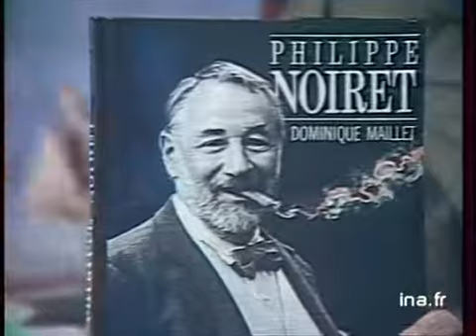Philippe Noiret, l'homme aux 100 films | Archive INA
4 septembre 1989
Philippe NOIRET est l'invité du journal de 20heures, il vient présenter son dernier film, le 100ème "la vie et rien d'autre" réalisé par Bertrand TAVERNIER. Il évoque le film, les bonnes critiques qui ont salué sa carrière, exception faite pour libération. Il parle du livre que lui a consacré Dominique MAILLET "Philippe NOIRET" et dont la préface a été écrite par François MITTERRAND "touche par le geste et les mots qu'il emploie. Images d'archive INA